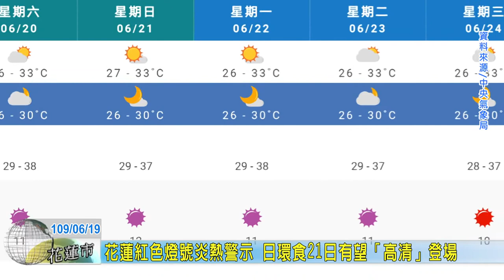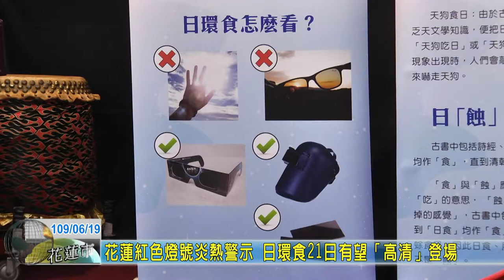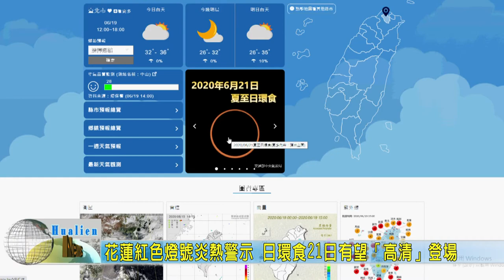20200619 12 花蓮紅色燈號炎熱警示 日環食21日有望「高清」登場